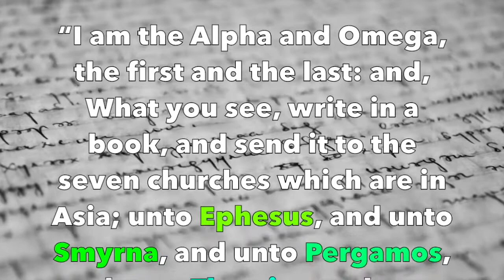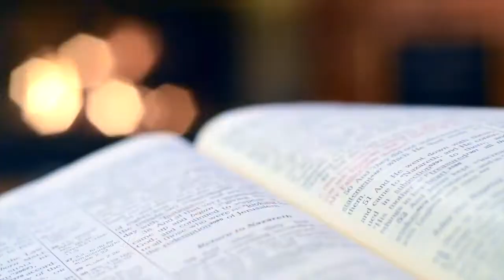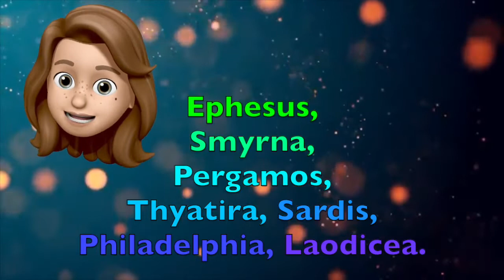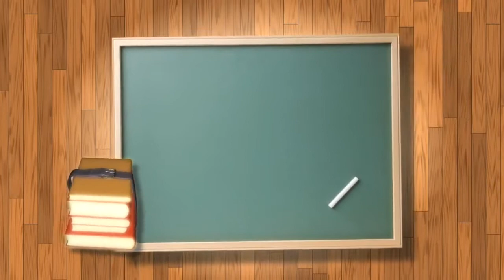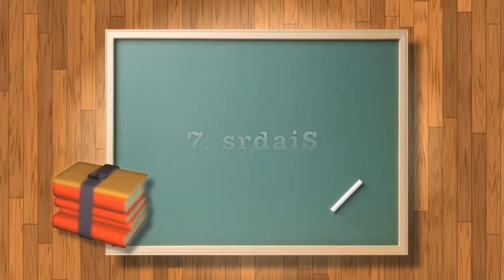THE BOOK OF REVELATION EXPLAIN PART 4 (AKLAT NG PAHAYAG O APOCALIPSIS)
Join Gabrielle as she introduces kids to the messages to the seven churches in Revelation chapter 1. Find answers to these questions: Where were these seven churches? Who are these messages for? Do they have relevance for us today? Presented simply so kids can understand.  For more resources on teaching children about Revelation and Bible prophecy visit revelationforkids.com.

Want more videos for kids about the book of Revelation?

To keep these videos free consider supporting Revelation for Kids
book of revelation chapter 7 verses 16 and 17,
book of revelation catholic bible study,
book of revelation chuck missler,
the book of revelation is unfolding before our eyes 2021,
the book of revelation in one hour with greg laurie,